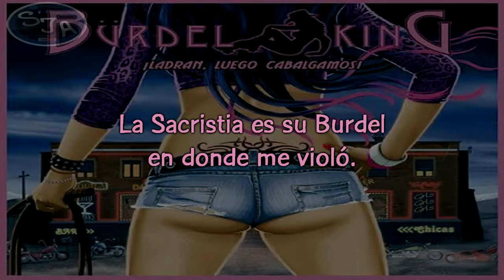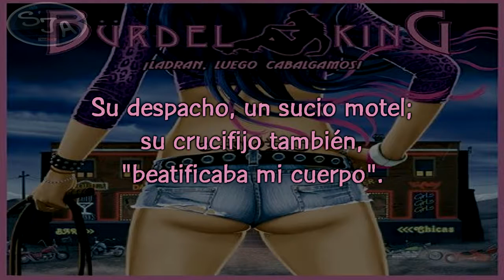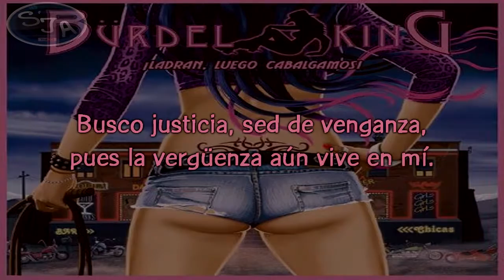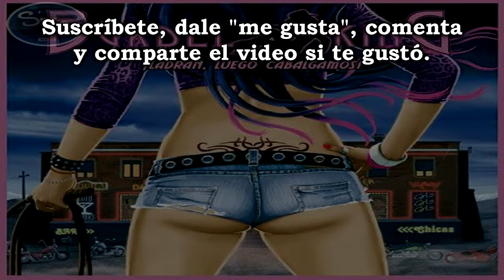12 Bürdel King - Alambrado sea Dios Letra (Lyrics)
Año: 2011 ALBUM: Ladran, luego cabalgamos.

Nota de Txus:

Un informe de la BBC del 2004, declara que en USA, el 4% del clero católico ha estado implicado en prácticas sexuales con menores, en un número aproximado de 4,000 sacerdotes durante los últimos 50 años. La mayoría de ellos no han sido juzgados y disfrutan de una vida de retiro y en paz con dios.